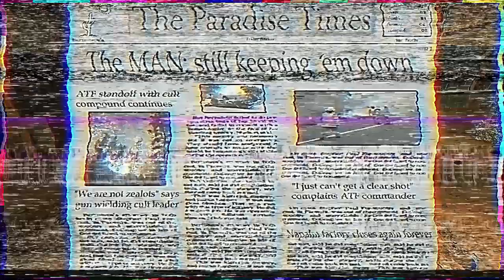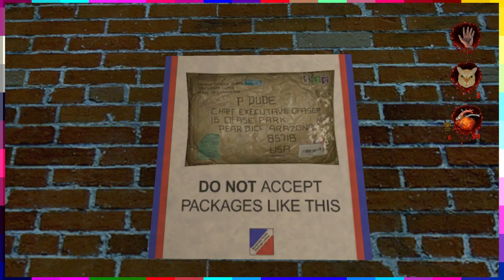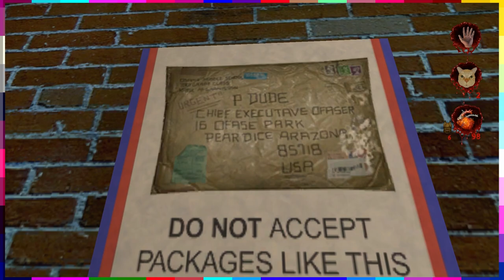Postal 2 - PART 14: Our Time at the Parcel Center | CHAD & RUSS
In this Let's Play series for Postal 2, Chad and Russ have a fun time at a local P&P.

End Screen Music:
"Hard Boiled"